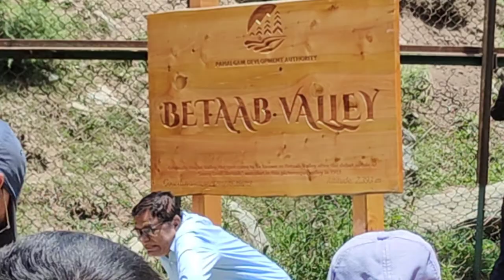Humne MUNNI ka Gav Dekha!! (Horse riding+River)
Rafting aur Snow Sking ka seprate short aayega...

Only 2% of my effort in vlogging. Reality me kitna zyada maza Kia hoga. Horse riding was adventure.
Laga tha abhi gir jaaunga. Kaise kaise dhalan aur khatarnak raaste se le gaye!!

Full moj😉